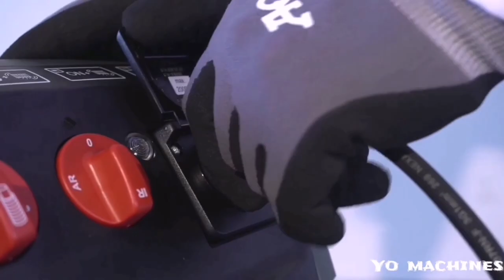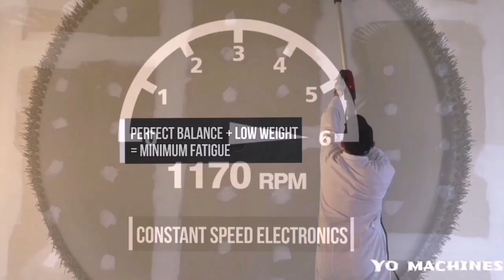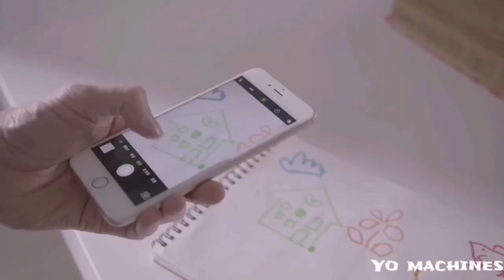इस मशीन के काम को देख कर हैरान रह जाएंगे ✅ 10 Amazing Small But Very Useful Machines